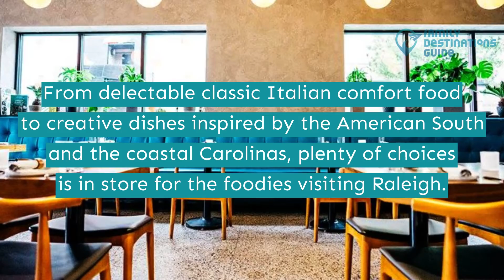20 Best Restaurants in Raleigh, NC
Have your next trip to Raleigh where many opportunities from leisure to happy tummies await you.

Whether it be your cravings for steaks, bulgogi, Caribbean dishes, or maybe pizzas varying in flavors, yummy cakes, there is plenty of it in the city.

Got your next break available? Play this video to find out what are the best restaurants in Raleigh today.